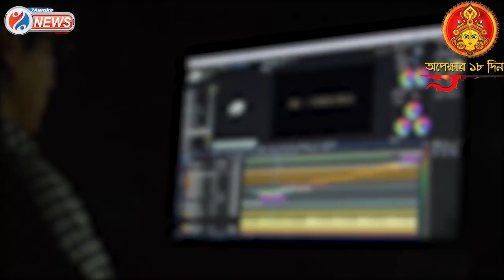C V Ananda Bose : মহাত্মার জন্মদিনেও রাজ্যের সঙ্গে সংঘাত জিইয়ে রাখলেন রাজ্যপাল সি ভি আনন্দ বোস।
মহাত্মার জন্মদিনেও রাজ্যের সঙ্গে সংঘাত জিইয়ে রাখলেন রাজ্যপাল সি ভি আনন্দ বোস।

Jai HInd!